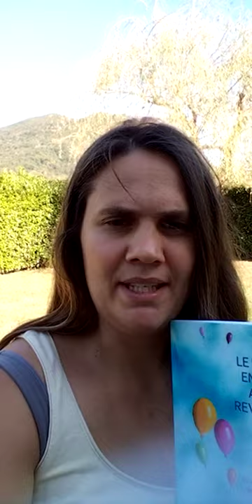Futur avis du livre + interview de l'auteur le bonheur en partant a dit qu'il reviendrait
Voici bientôt mon avis sur cette lecture et l'interview de Cindy 💖